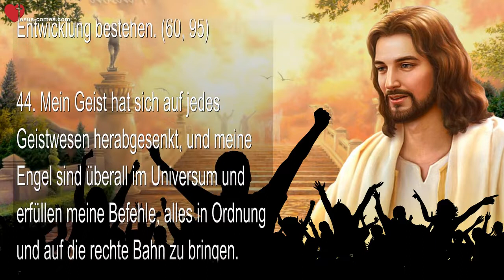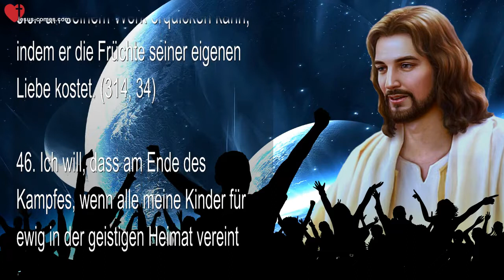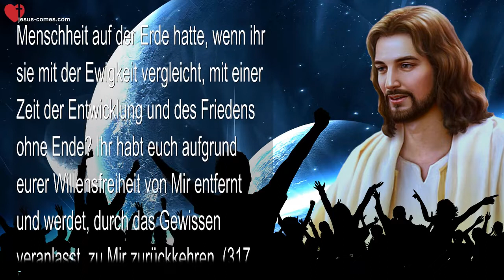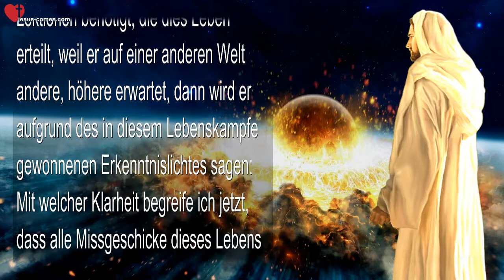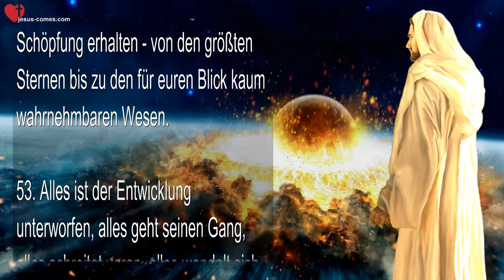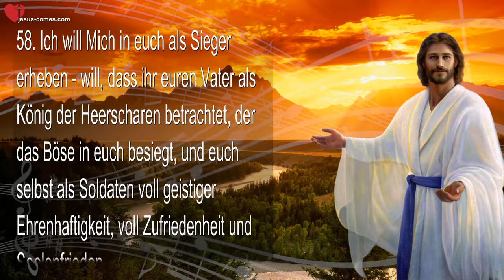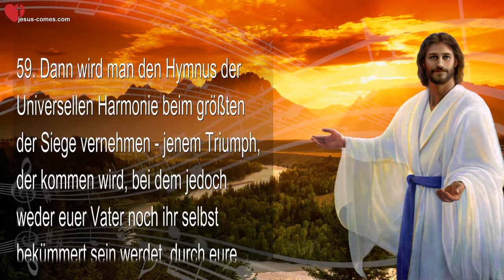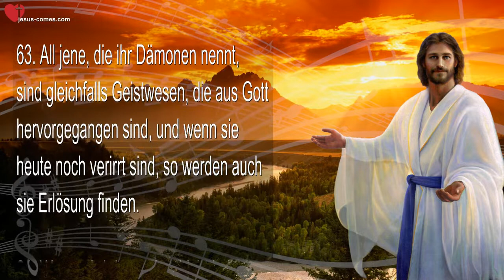Friedensreich Christi Vollendung Lobgesang Schöpfungsharmonie ❤️ 3 Testament Kapitel 58 2